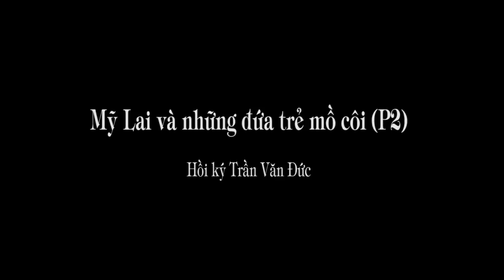1.226. Những đứa trẻ mồ côi ở Mỹ Lai (P2)